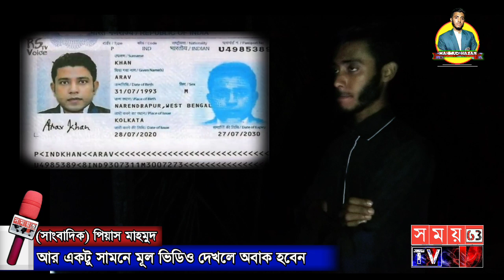আরাব খানের বাড়ির বর্তমান অবস্থা দেখলে হাসবেন। হাজার কোটি টাকার মালিক আরাভ খান। bangla news । Arab